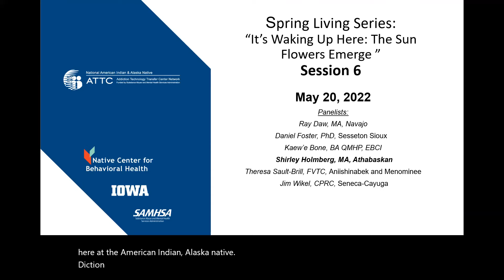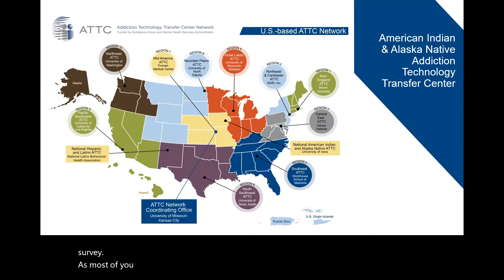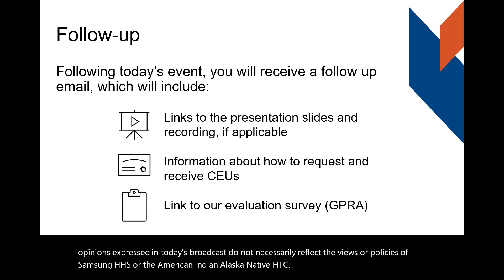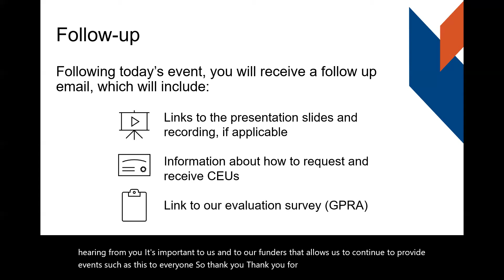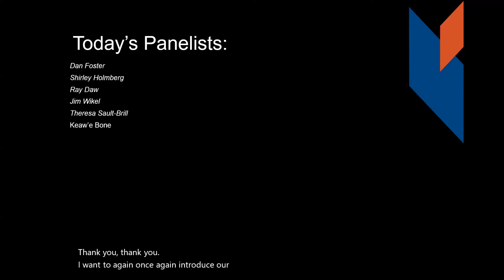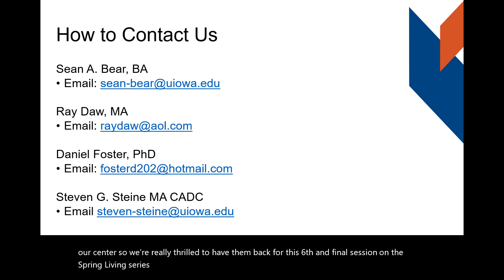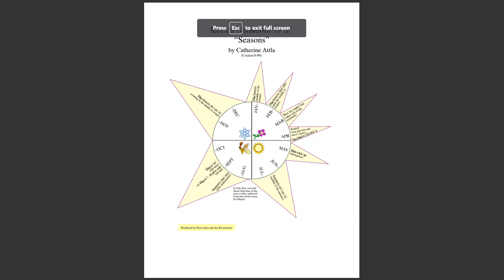Warmth of Light and Awakening of Spirit - A Six-Part Series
This unique 6-part series, presented by the National AI/AN ATTC, provides the viewers with an opportunity to discuss strength-based cultural practices and Springtime teachings to our peers, friends, and relatives. Session sub-topics TBA.